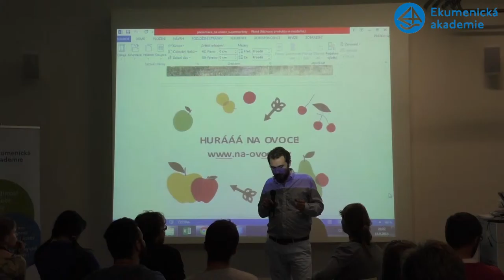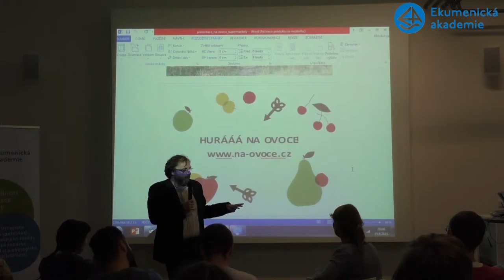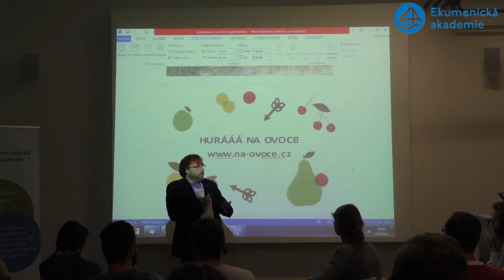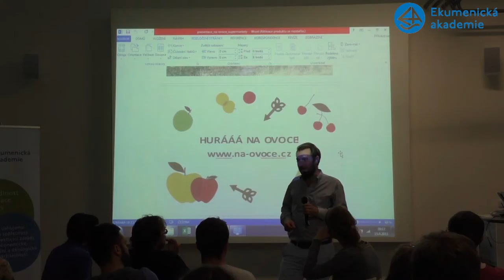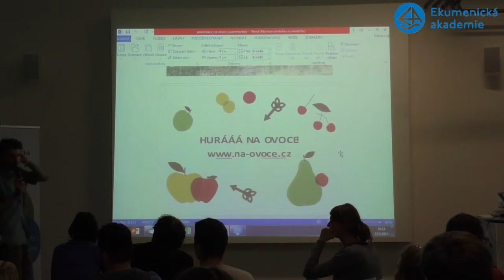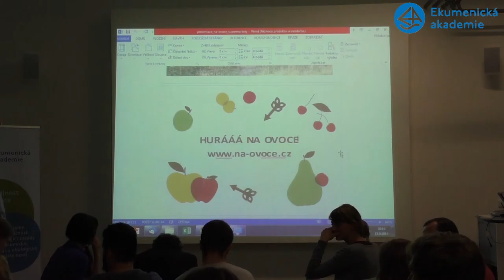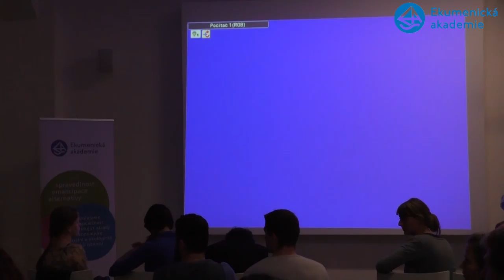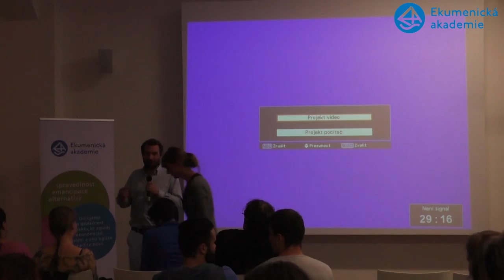Život se supermarkety Diskuse